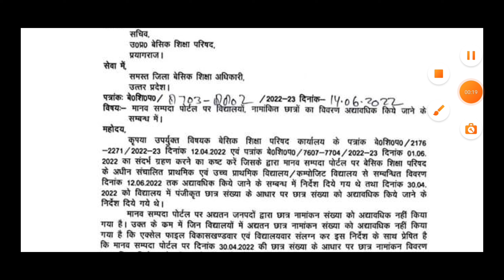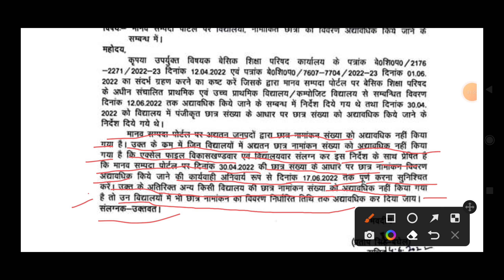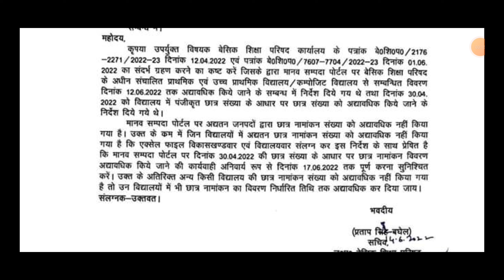क्या यह शिक्षा विभाग में तबादले की तैयारी है ? जाने क्या आया शिक्षा सचिव का आदेश